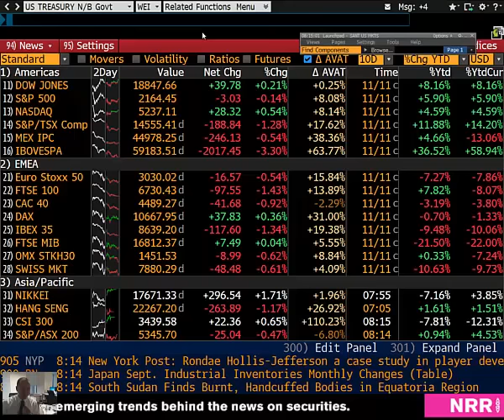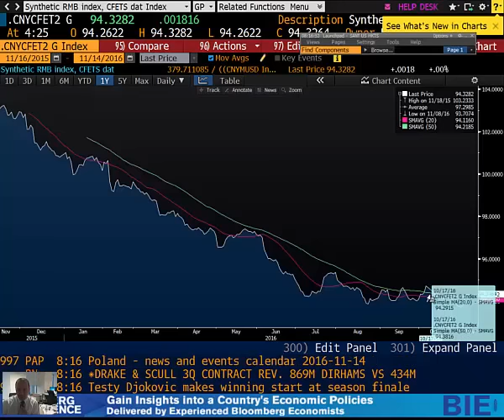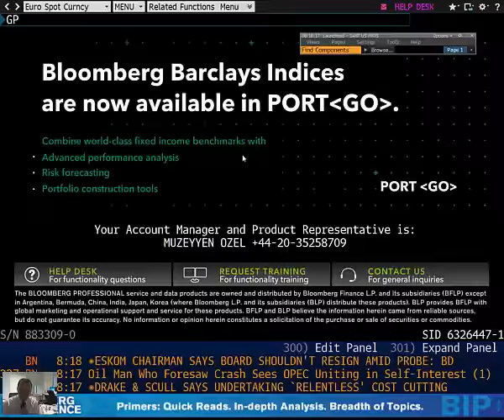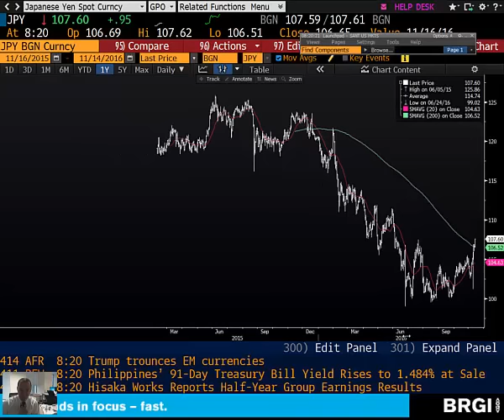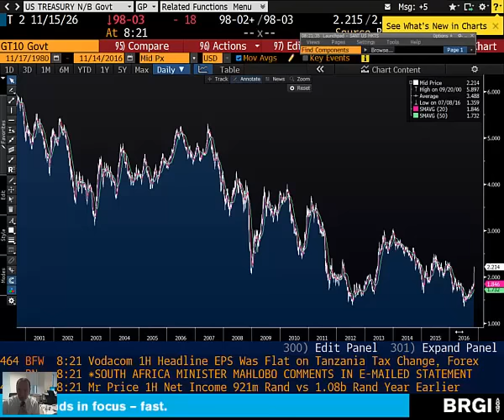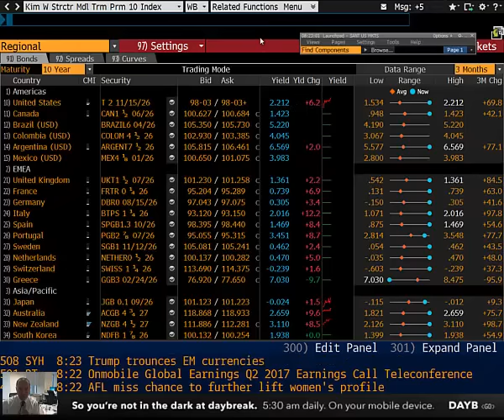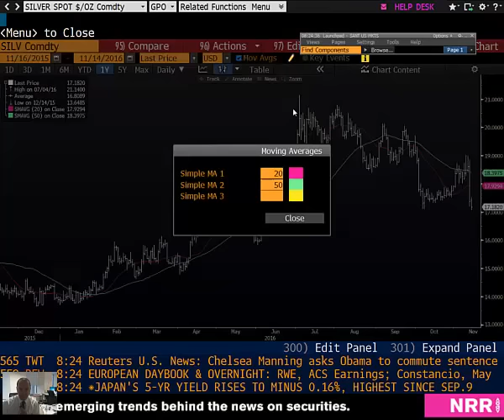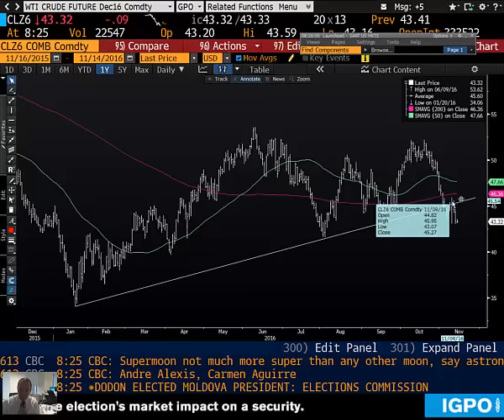14.11.2016 | Şant Manukyan | Piyasalar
00:00-03:12 ABD, Çin
03:12-05:57 Eur,JPY
05:57-08:05 UST
08:05-10:31 Altın
10:31-12:12 WTI